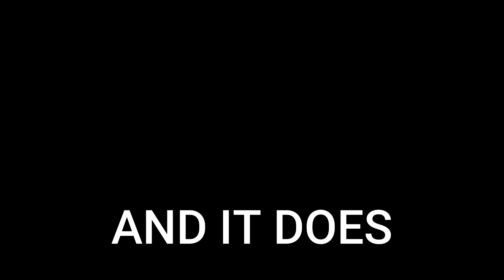Night Ride..... Dame !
I went on a night ride through my neighbourhood and almost lost it.